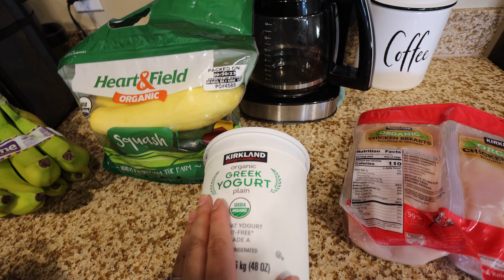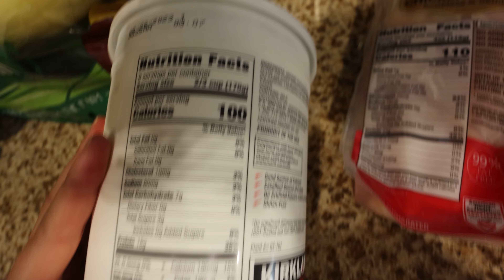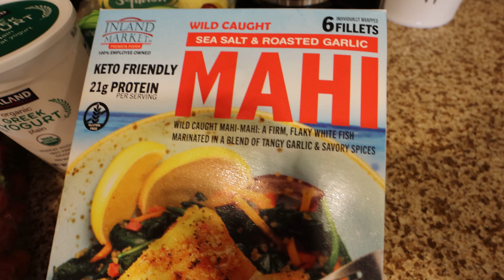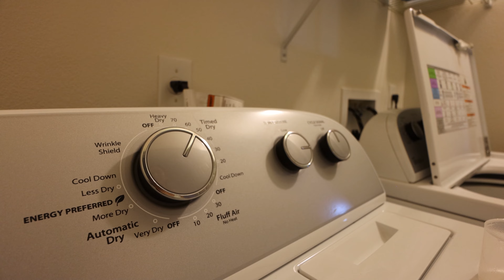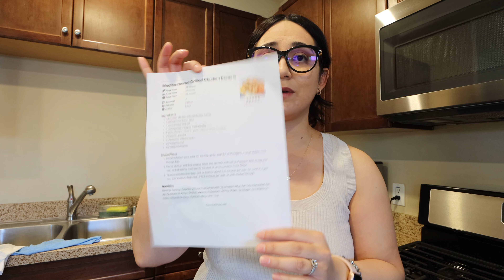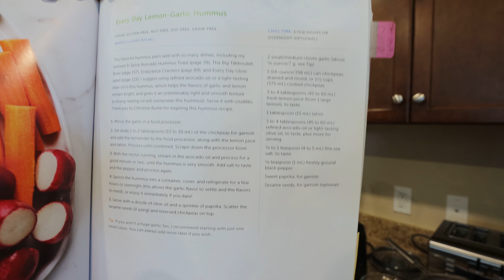WEEKEND RESET | Meal Prep, Cook With Me, Healthy Grocery Haul, Cleaning (prep with me for the week)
WEEKEND RESET ROUTINE | Meal Prep, Cook With Me, Healthy Grocery Haul, Cleaning (prep with me for the week)

a b o u t  m e:
Hey thanks for stopping by! I’m Brenda and I like to film vlogs about balanced productivity, routines, wellness habits and more. 🤍

fun facts about me:
jesus believer
married to my high-school sweetheart
musician
coffee

“ ‘If you can’?” said Jesus. “Everything is possible for one who believes.” Mark 9:23

TIME STAMPS
0:00-1:20 Reset Habits
1:21-2:33 Weekend Reset
2:34-5:37 Healthy Grocery Haul
5:38-6:13 Organizing Groceries
6:14-6:54 Strawberries Get A Bath
6:55-7:23 Laundry
7:24-7:58 Sunset Drive
7:59-8:45 Indiana Jones
8:46-9:50 Meal Prep With Me
9:51-14:16 Prep Chicken Marinade
14:17-15:48 Making Hummus
15:49-17:08 Hummus Taste Test
17:09-17:20 Grilling Veggies
17:21-17:29 Grilling Chicken
17:30-18:45 Greek Chicken Night
18:46-19:36 Dinner Taste Test
19:37-19:53 Meal Prep Packing
19:54-21:22 The Watermelon Story
21:23-21:54 Outro